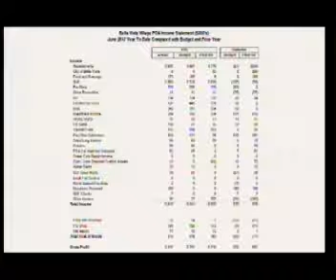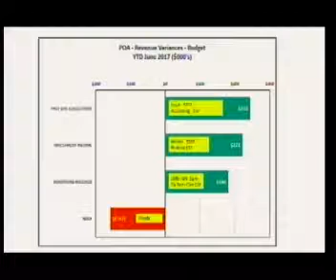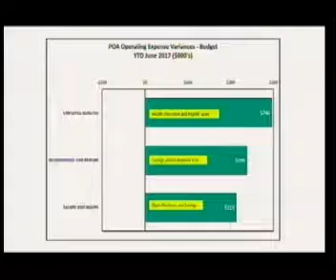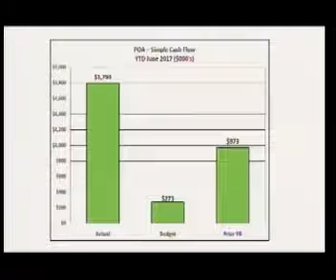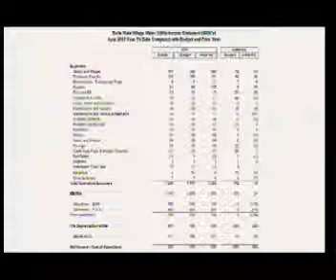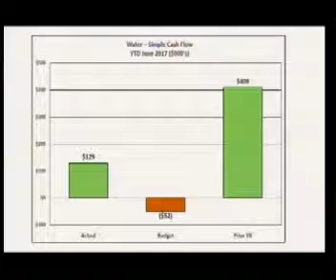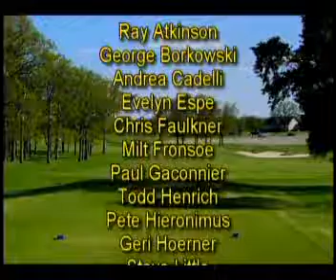BVV POA Meeting - July 20, 2017